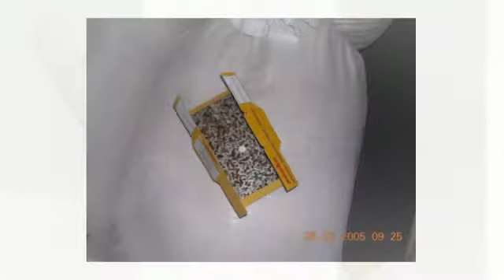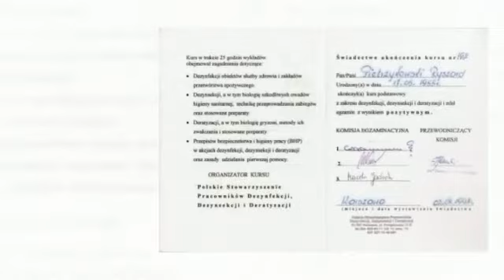"ROBALEX" SPECJALISTYCZNY ZAKŁAD DEZYNFEKCJI DEZYNSEKCJI I DERATYZACJI RYSZARD PIETRZYKOWSKI